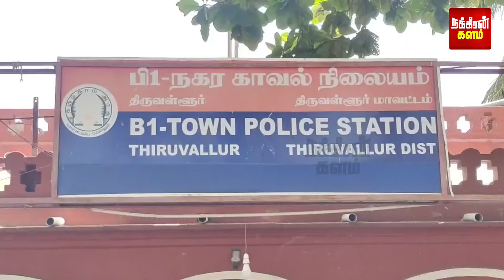உன்கிட்ட காசு இருக்கா? வந்து வண்டில ஏறு.. ஊருக்குள் உலாவும் கும்பல்! திருவள்ளூரில் திக் திக்!